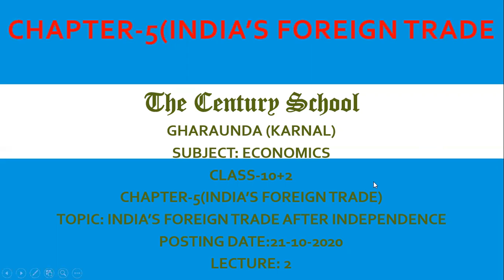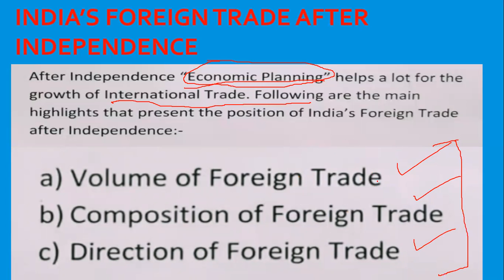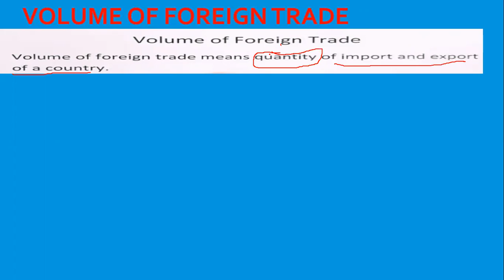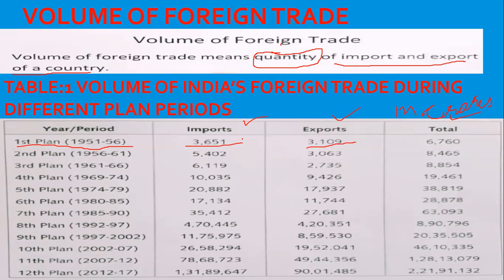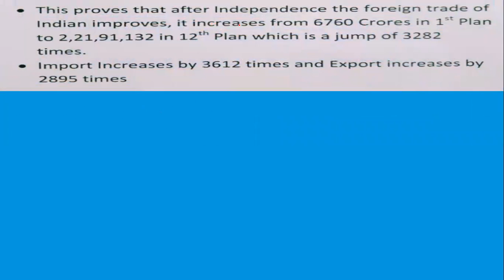TCS XII ECONOMICS CHAPTER 5 INDIA'S FOREIGN TRADE LECTURE 2PART 1